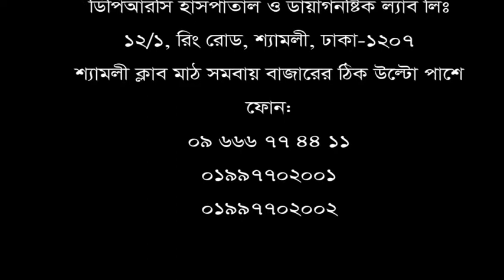শরীরের ছোট বড় সকল জয়েন্টে যদি ব্যথায় ভুগে থাকেন তবে ভিডিওটি আপনার জন্য?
Call for any information or an appointment: 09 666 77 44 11, 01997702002